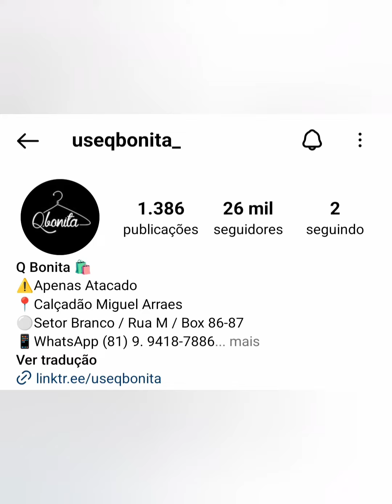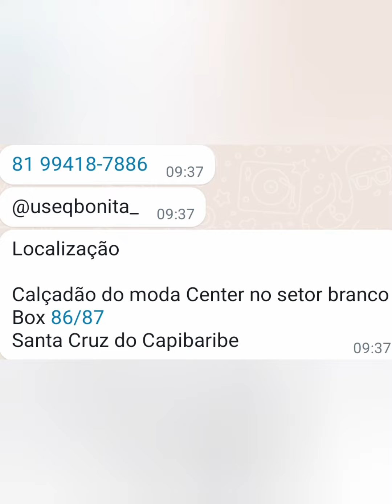🔴BODYS FEMININO DIRETO DA FÁBRICA 9,99 😱 MODA CENTER SANTA CRUZ CAPIBARIBE PERNAMBUCO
🔴 MEU INSTAGRAM